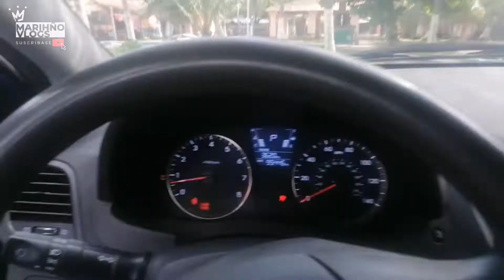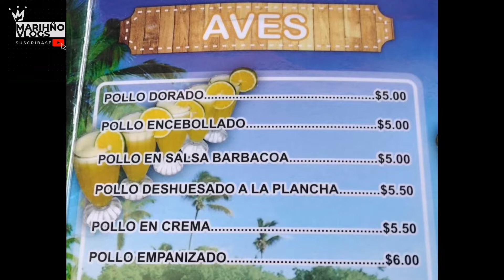El Salvador vacaciones Agostinas, playa, comida, rancho disfrutando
Día de vacacionar por nuestro país. Impactante esta solo la mayoría desde el 3 salen de vacíones a disfrutar así q tuvimos para nuestro el mar...